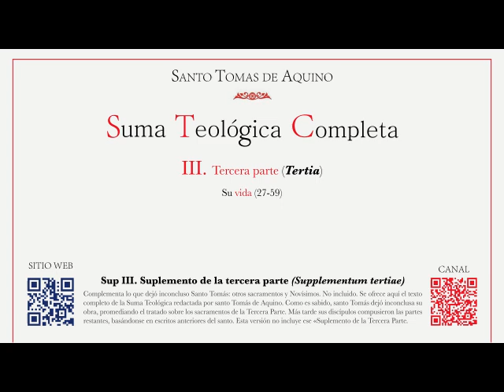492 Suma teológica Parte IIIa Cuestión 48 Sobre el modo en que actúa la pasión de Cristo